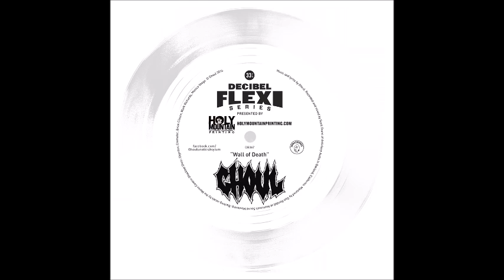Ghoul Wall of Death 2016 DECIBEL SINGLE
“Wall of Death” lyrics:

Fear! They're under control
The growing terror has taken a toll
With each new event, the plebes will relent

Hate! They'll be made to hate
A scapegoat constructed, a foe to berate
The State let them in to commit mortal sin

The Acolytes preach
It will never be breached
"So, build!" they beseech

The Commandant warns
That it's time for reforms
"It'll keep out the swarms"

Rage! The people enraged
Given the choice they will choose to be caged
Shore up the dam with a labor program

Brutes! To keep them at bay
The people must do so much more than just pray
Brick upon brick will do the trick

Bones are stacked up high
As the ashen mortar dries
Mass grave to reach the sky
To conquer and divide

Strike! The hour is nigh
Peons enslaved so they’ll always comply
They’ll beg to exist under cudgel and fist

Kill! Their hopes and their dreams
A barricade keeping the nation enseamed
The State will protect with a boot on the neck